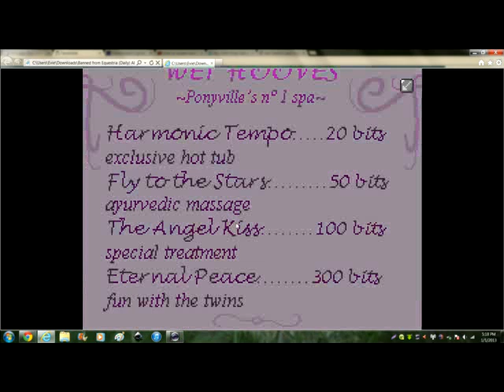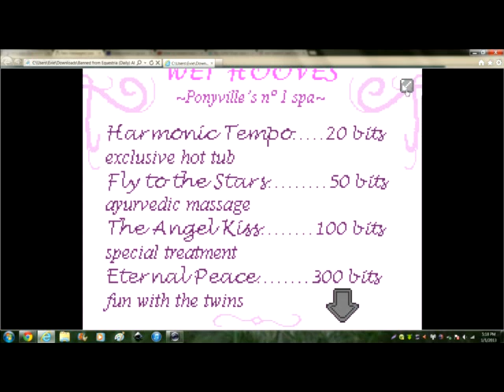how i would feel in the spa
this has no sexual scenes